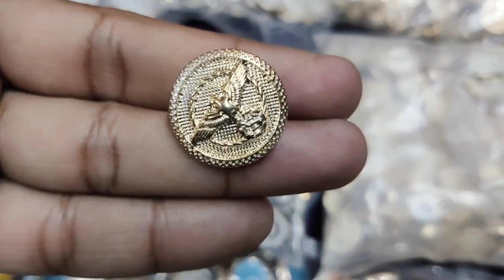coat button wholesale price ! Coat button !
cot button coat blazer buttons for 3pic  fancy best quality wholesale prices jaffrabad Delhi

address Shop no 03 gali no 35 jaffrabad Delhi India

all kinds of tailoring material wholesale price
Satan dobby taffeta emboss coat interlining coat matiral paper fuse fuzing